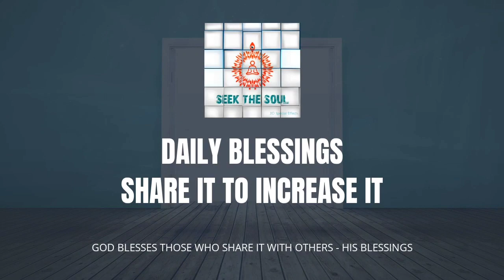Daily Blessings|313| Complete surrender to God's way by finishing the Consciousness of 'MINE'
Let us explore the method that God gives us to follow him completely and become pure like Him ,in order for us to be liberated from the cycle of birth and death on this earth plane . The consciousness of 'Mine' , when removed from our heart & mind can lead us to complete surrender to His ways.

Om Shanti .
Divine Love